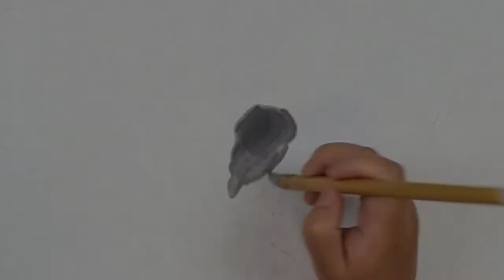91 Magnolia flower and birds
How to draw magnolia flower and birds in Chinese brush painting
This painting is imitating from Yifei Lu
如何画辛夷花树和小鸟临摹自陆抑非
Thank you everyone for being part of my YouTube Channel. I really enjoy reading your comments.You guys are the reason I keep uploading new videos!